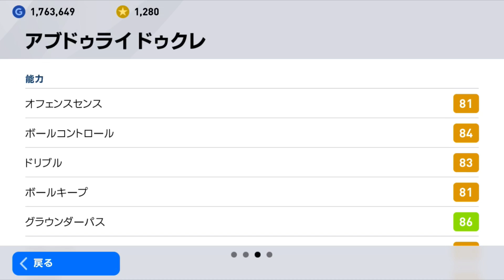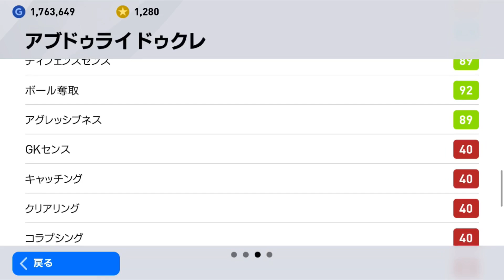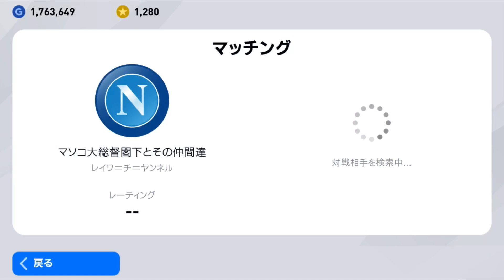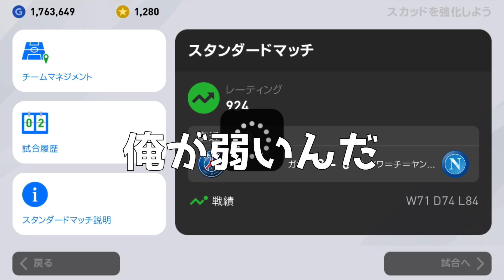FPアブドゥライ ドゥクレは攻撃、守備だけではなく炊事洗濯をも華麗にこなす程のユーティリティを持つ【ウイイレアプリ2020】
コンパスを始めて手に入れた時３倍くらい頭良くなった気になる